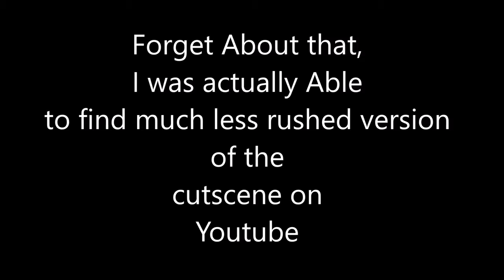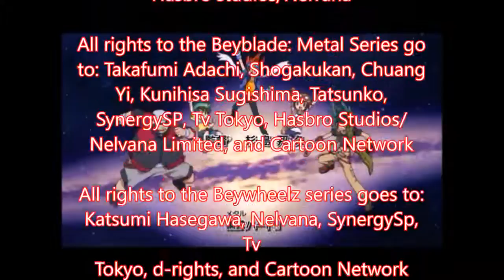Beyblade Metal Fusion Battle Fortress #11: The Intoduction of WishingTikal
Trust me, you are going to want to remember that name, cause its not the last time you will hear this name.